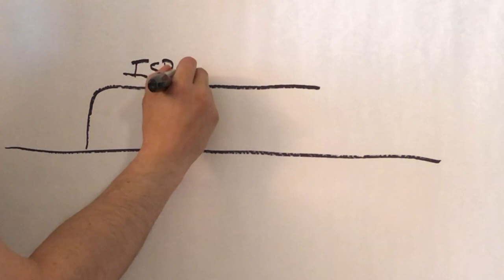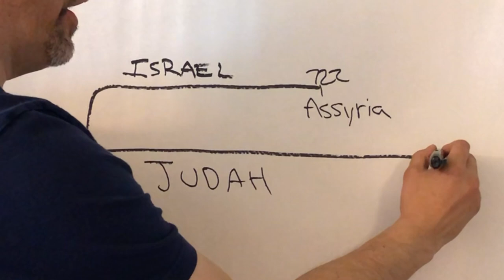The Most Misused Verse in the Bible | Jeremiah 29:11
▶️MORE IN DEPTH BIBLE TEACHING: Study entire Bible books at:  @

Jeremiah 29:11 is the most searched for verse on the internet. It's also the most misunderstood and misused verse. We must keep the context in mind when studying and applying the Bible, and that's definitely the cast with Jeremiah 29.

▶️GET MORE OUT OF YOUR BIBLE READING: Free resources at @